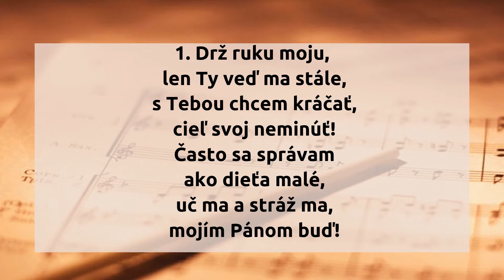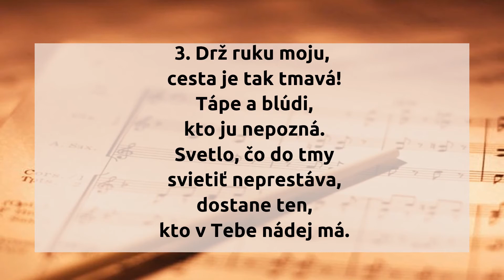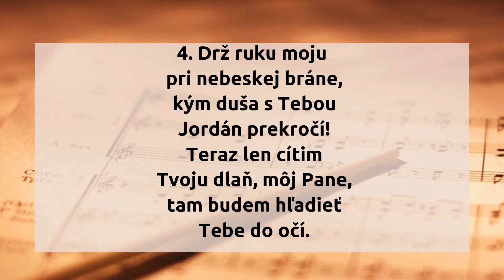Drž ruku moju!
1. Drž ruku moju,
len Ty veď ma stále,
s Tebou chcem kráčať,
cieľ svoj neminúť!
Často sa správam
ako dieťa malé,
uč ma a stráž ma,
mojím Pánom buď!

2. Drž ruku moju,
chcem byť blízko Teba,
aby som vnímal
každé z Tvojich slov!
Na ceste k cieľu
toľko síl mi treba!
Povzbuď ma, sýť ma
mannou nebeskou!

3. Drž ruku moju,
cesta je tak tmavá!
Tápe a blúdi,
kto ju nepozná.
Svetlo, čo do tmy
svietiť neprestáva,
dostane ten,
kto v Tebe nádej má.

4. Drž ruku moju
pri nebeskej bráne,
kým duša s Tebou
Jordán prekročí!
Teraz len cítim
Tvoju dlaň, môj Pane,
tam budem hľadieť
Tebe do očí.

hudba: Hubert Platt Main
slová: Frances Jane Crosby
preklad: Jana Nagajová

originál piesne:

1 Hold thou my hand! so weak I am, and helpless,
I dare not take one step without thy aid;
Hold thou my hand! for then, O loving Saviour,
No dread of ill shall make my soul afraid.

2 Hold thou my hand! and closer, closer draw me
To thy dear self, my hope, my joy, my all;
Hold thou my hand, lest haply I should wander,
And, missing thee, my trembling feet should fall.

3 Hold thou my hand! the way is dark before me
Without the sunlight of thy face divine;
But when by faith I catch its radiant glory,
What heights of joy, what rapturous songs are mine.

4 Hold thou my hand! that when I reach the margin
Of that lone river thou didst cross for me,
A heavenly light may flash across its waters,
And every wave like crystal bright shall be.